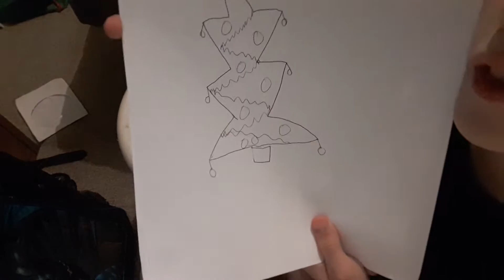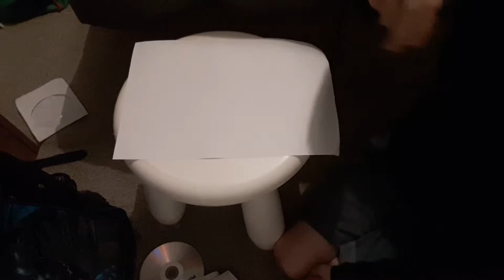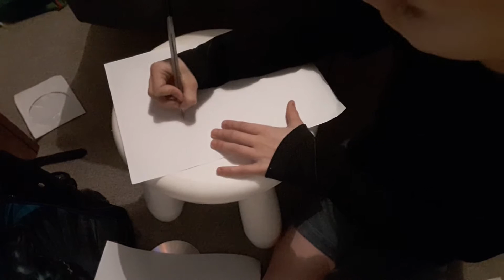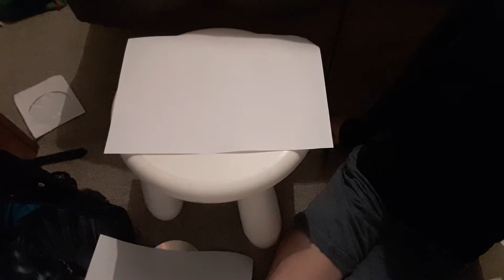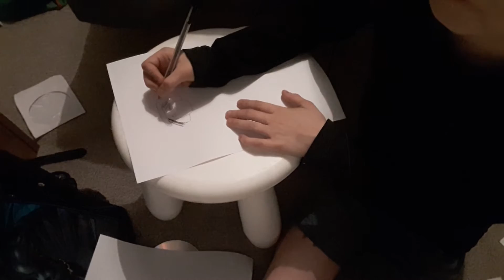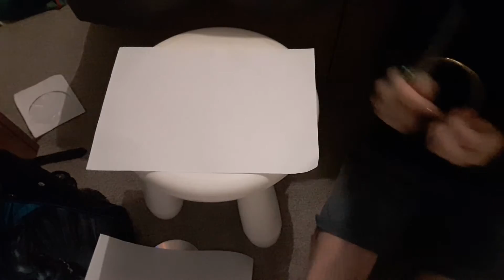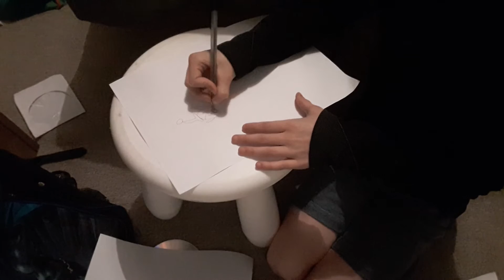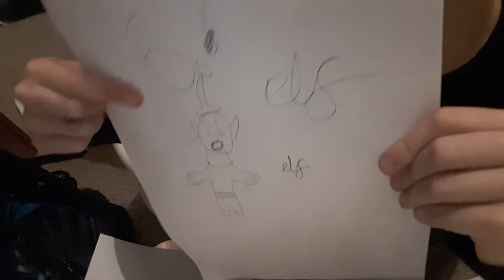Christmas drawings special!!!!!!!!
Elf.co.uk to download the film !!!